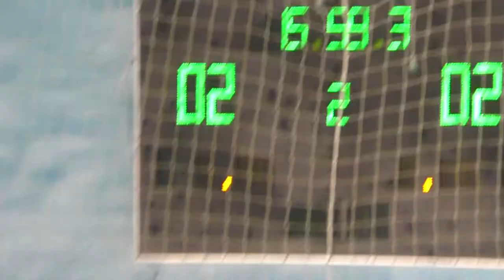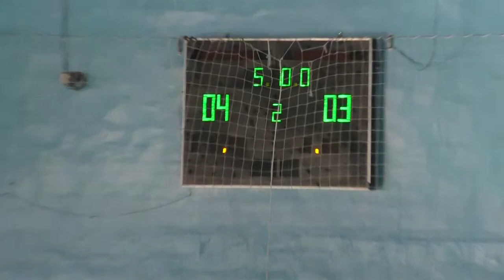КУ 7 FC Bonguk – Авангард